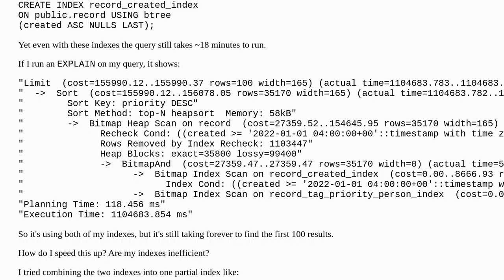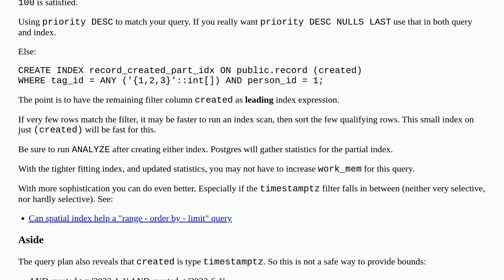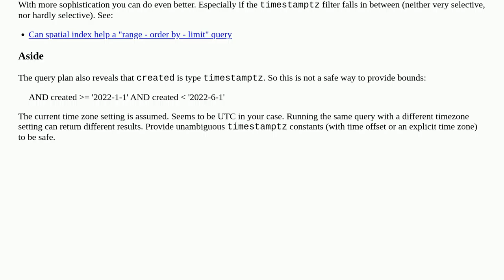How to speed up single-column date range query in Postgres?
A special thanks goes out to the community

  index-tuning index postgresql